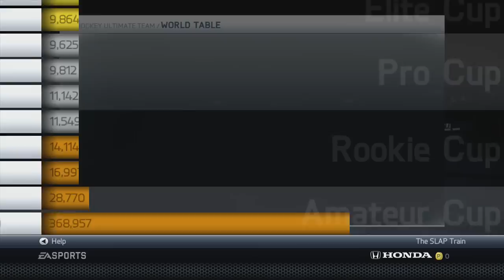NHL 14 HUT Road to the Cup Ep 15 - Poke Check | SLAPTrain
Make sure you guys SLAP that LIKE button for Faster Eps :)
Hey guys if you want a setup like mine visit Thrustmasters website here and get yours :)

FOLLOW SLAPTRAIN
▶ XBL= The SLAP Train
▶ Steam = The_SLAP_Train

Please be specific with what items you would like with a full address included :)
All prices are with shipping included